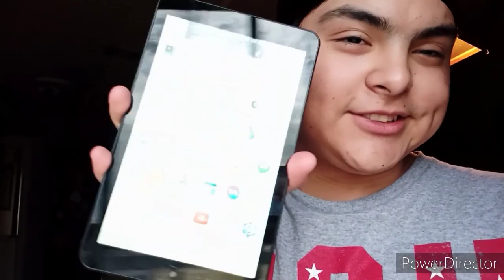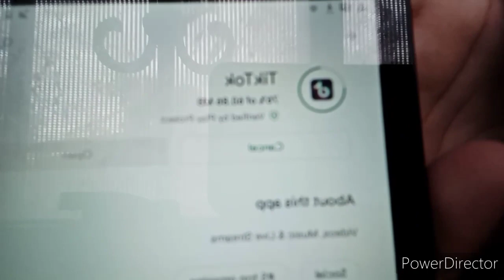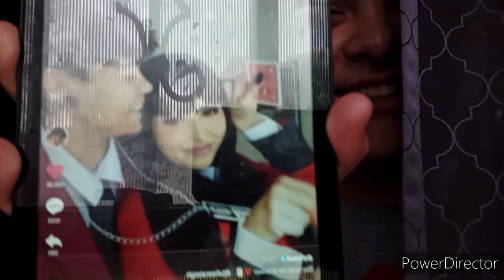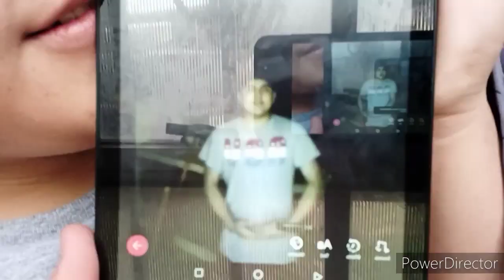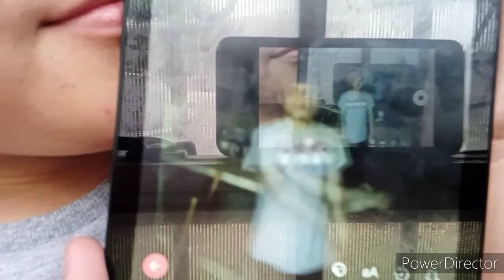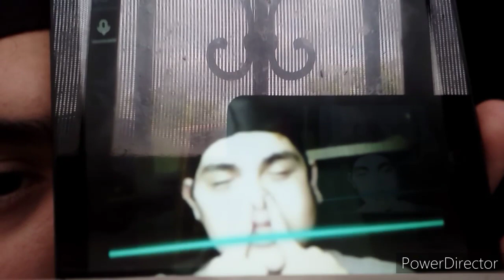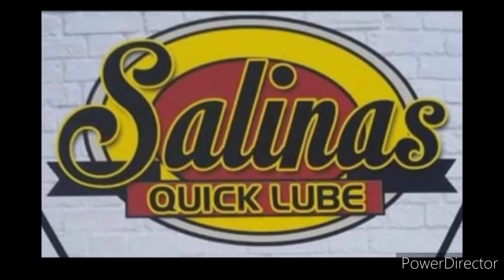Video blog kinder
The show the people how to do Tik tok's